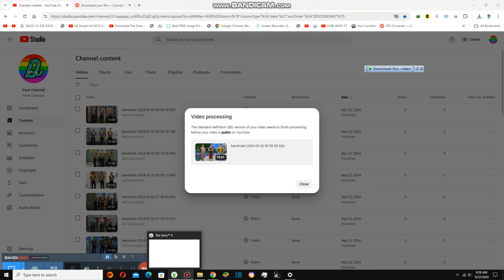Last to Leave the Hottub Wins {10,640}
Today we are last to leave the hottub wins and it is so relaxing, little colder than before guys